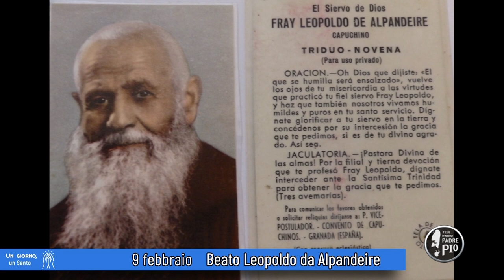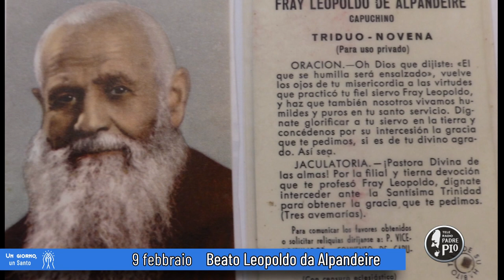Beato Leopoldo da Alpandeire (Un giorno, un Santo 9 Febbraio 2022)